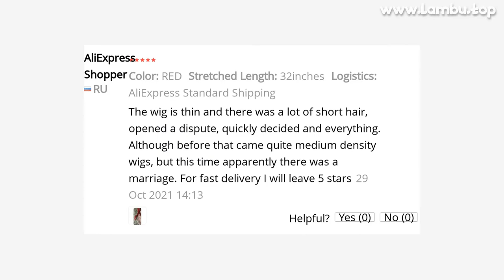🔥 [ ON SALE ] SOOWEE 24 COLORS 80CM LONG SYNTHETIC HAIR WIG FOR WOMEN HEAT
00:00 Intro
00:10 Presentation
00:00:39 User photos & reviews (from site)
00:00:59 Fin 🙏

SOOWEE 24 COLORS 80CM LONG SYNTHETIC HAIR WIG FOR WOMEN HEAT RESISTANT FIBER HAIRPIECE PINK GRAY STRAIGHT COSPLAY WIGS

PRODUCT STARS ⭐: 4.8/5
STORE RATING: 94.5%/100%

1
Material: 100% high quality imported high-temperature resistance fibre
2
NET Weight: About 250g, maybe a little heavier or lighter
3
Hair Length: About 80cm, maybe a little longer or shorter
4
ORDER: We accept retail  wholesale order
For large order, We also accept customized colors  package
Buyer Questions  Answers ‎(147)‎Whether you can leave it on the street? Like if wig real hair?It is possible of cse to go outside, but it does not look natural, and can be visible mesh

View MoreView MoreDoes it melt if I use my hair straightener? If not what degree can I use?it is plastic

View MoreView MoreIs there a hair net with him?Mesh have wig soft density normal

View MoreView MoreTracked?Yes

View MoreView MoreIs the wig thick?Density is normal in warm weather is hot

161 REVIEWS AND USER RATINGS FROM AMAZON, ALIEXPRESS AND OTHER ONLINE SHOPS & CATALOGS!
THIS IS BEST ALTERNATIVE FOR WOLF BOW SHIRT BUT CHEAP (16.99) LOOK CLOSER AT THIS SYNTHETIC NONE-LACE WIGS PRODUCT!